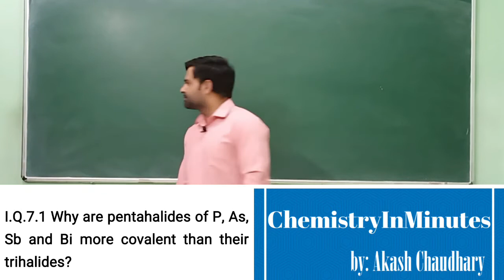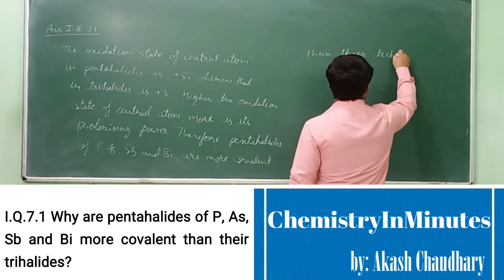The p-block Elements I.Q.7.1 CLASS 12 CHEMISTRY NCERT CHAPTER 7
Why are pentahalides of P, As, Sb and Bi more covalent than their
trihalides?
Solution to NCERT Intext Question chemistry class 12 CHAPTER 7 The p-block Elements Intext Question (I.Q.) 7.1